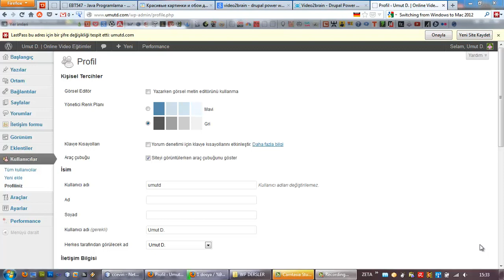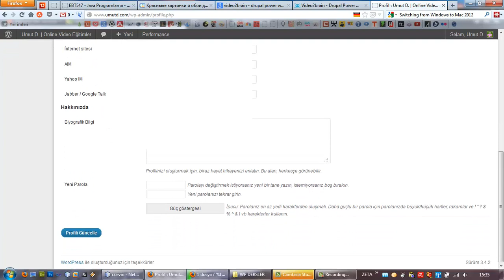(Arşiv) Wordpress Kullanıcılar Paneli - II (Ders 28)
Wordpress'te kullanıcılar panelinden profil ayarı yapmak.